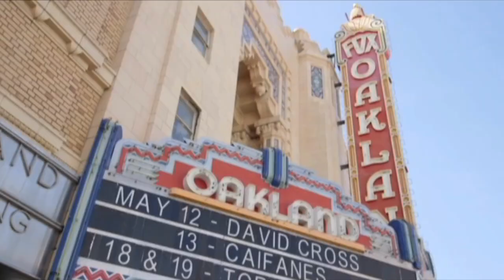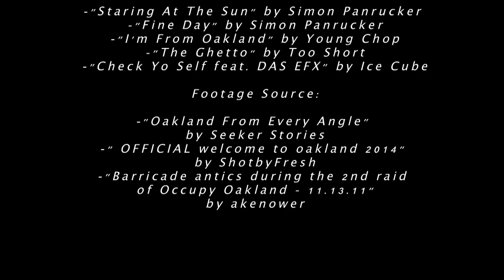"A Dream Deferred" - A Short Documentary (Award-Winning Senior High School Project)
"A Dream Deferred" is a short documentary focused on shedding light to some of the possible realities low-income students face during their  high school years. Coming from low-income community, it is can be very challenging to be successful in school while dealing with outside variables that are sometimes out of one's/student's control. This documentary uses student's and teacher's anecdotes to explain what it is like for students and teachers to be apart of the education system in Oakland, California.

Award-winning high school senior project for the class of 2016 as a member of the Computer Academy. Directed and produced by Lucas Bernardino.

Directed, produced and written by Lucas Bernardino.
Co-produced by Jesus Torres
Edited by Lucas Bernardino
Voiced by Tyriq Long
Shot by Jesus Torres, Tyriq Long
Featuring: Toniesha Webb, Ariyuanna Prater, Tony Douangviseth, Kimberley Mclemore, Armando Treadwell, and Johnson Quach.

Special thanks to Toniesha Webb and Tony Douangviseth for their contribution to the making of this film and speaking on behalf of Skyline HS.

All equipment used for the production of this film is thanks to the Computer Academy of Skyline HS and Mr. Frey head of the Computer Academy at Skyline HS.

Go class of 2016! Go Titans!